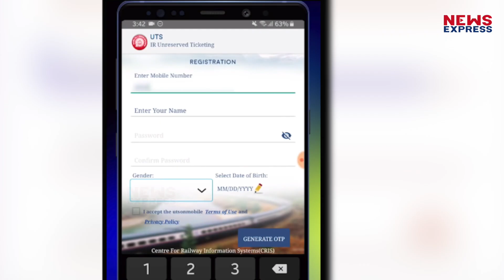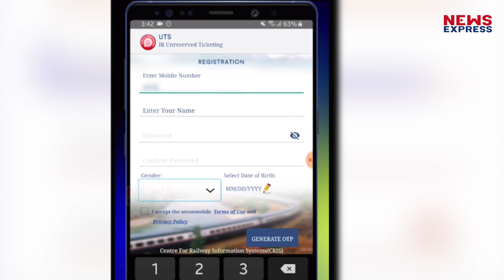बिना रिजर्वेशन वाला टिकट घर बैठे ऐसे करें बुक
अनरिजर्व रेल टिकट बुक कराने के लिए अब यात्री एक मोबाइल ऐप के जरिए घर बैठे इसे बुक करा सकते हैं। लेकिन कैसे… किन ट्रिक के साथ आप अपनी अनरिजर्व रेल टिकट बुक करा सकते है… देखिए इस रिपोर्ट में…
Editor-Vinay
Producer-Sunita